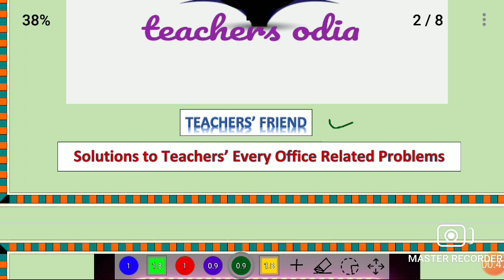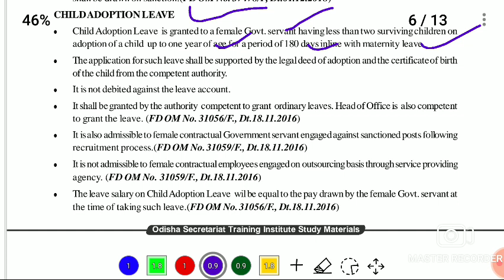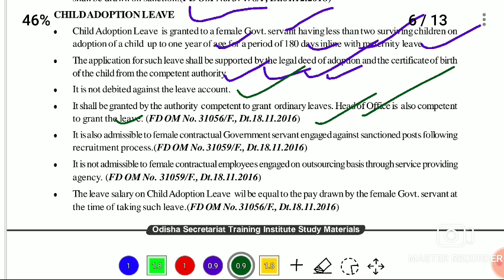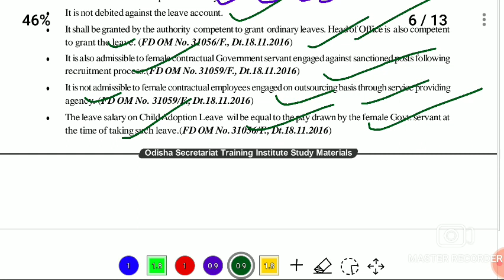CHILD ADOPTION LEAVE